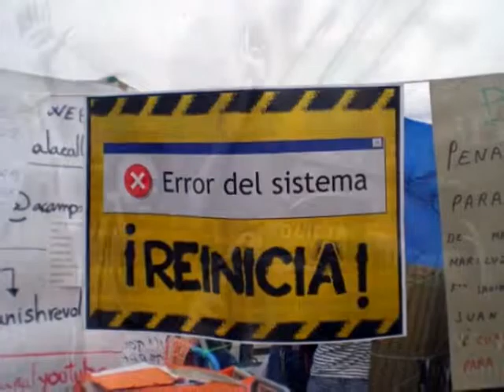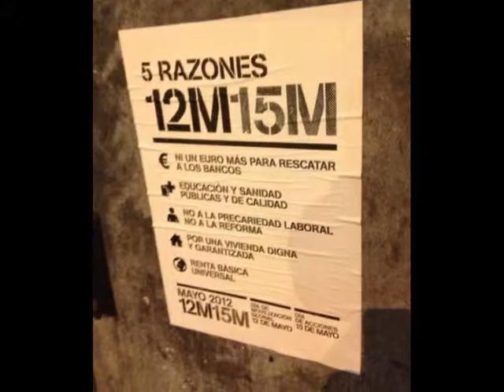15-M: SI O ENS MULLEM, ENS ACABARAN OFEGANT!!!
H a arribat l'hora de baixar al carrer, i de dir la nostra i participar, fem que el sol torni a brillar com mai ho havia fet abans!!!

Alçem les mans, i cridem prou, perquè si no ens mullem ens acabaran ofegant!!!